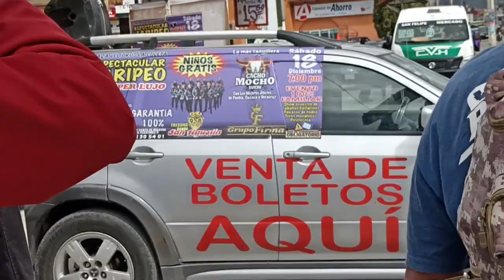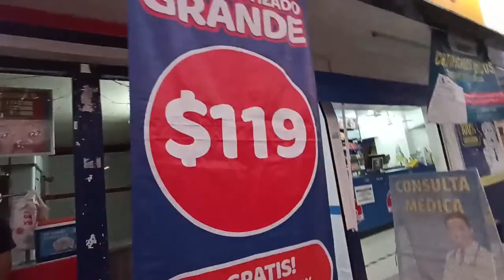🏃Día de Parkour y mas PARKOUR! - Chiapas Trip Dia 3 (Final)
Día 3 y Final de mi Trip Parkourero a Chiapas, este ultimo dia ya me la dedique mas a entrenar puro parkour, ya casi no turistear pero si a entrenarle chido.